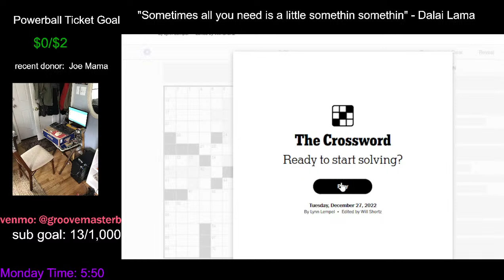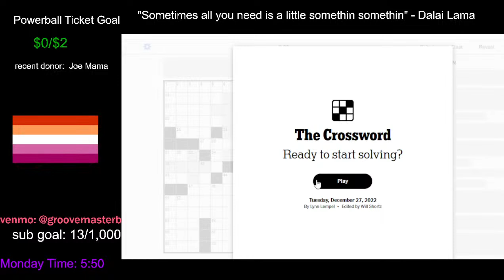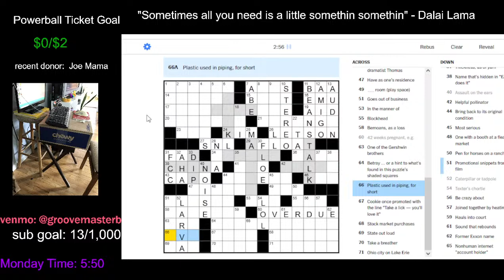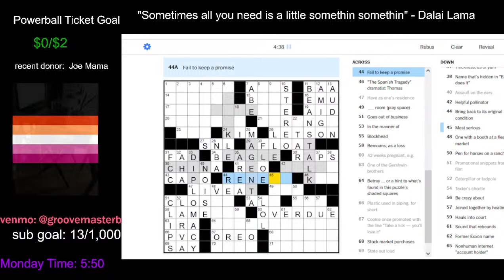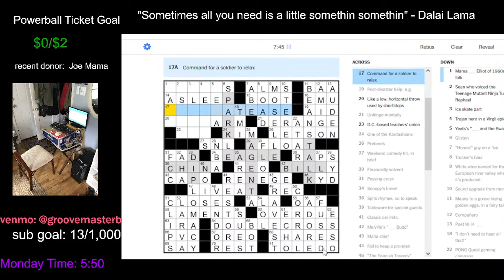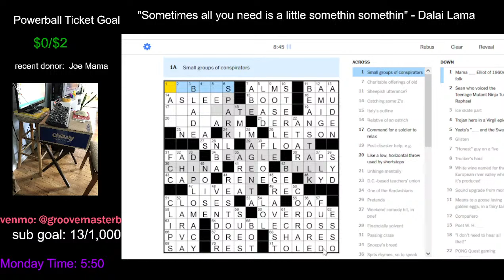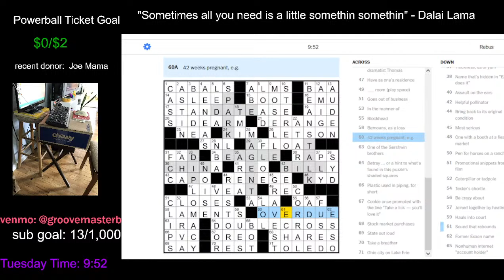NYTXW Tuesday 27th December 2022 | NYT Daily Crossword with Groovemaster B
Sultry woman  does wordy puzzle
she's gonna kill it